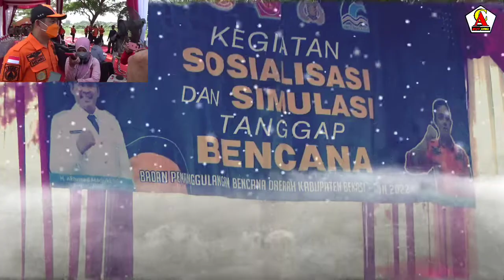Tanggap Darurat Bencana, Latihan Gabungan Se Kabupaten Bekasi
Simulasi Gabungan Tanggap Darurat Bencana Banjir,  Kamis (10/3/2022)

Dalam menghadapi musim hujan, BPBD Kabupaten Bekasi mengadakan Latihan Tanggap Darurat Bencana, Team Gabungan Kabupaten Bekasi, dalam latihan gabungan bersama TNI, POLRI, SATPOL PP, RETARA, dan relawan lainnya

Arstya Channel

link :
(1)